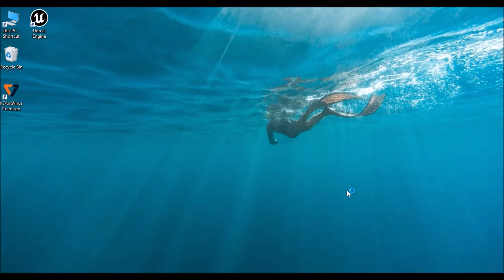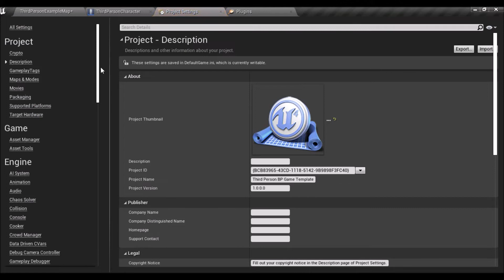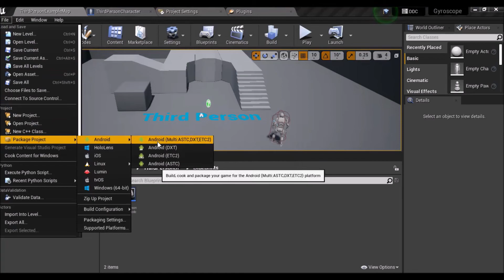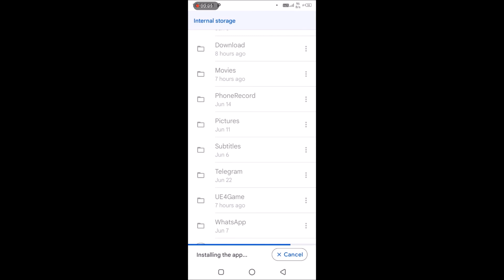Gyroscope Setup In Unreal engine 4.27.2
Project File -

by GdyTech